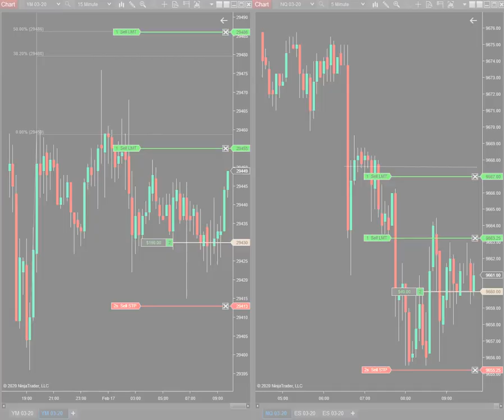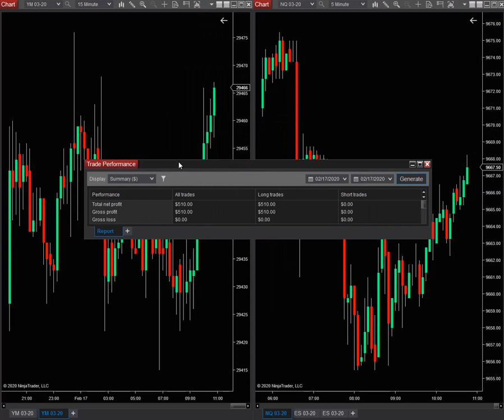2/17/20 Day Trading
I was not going to trade today due to college exams this week, but so hard to pass on a good setup.

General Trade Risk Disclosure

Futures, Forex, stock and options trading has large potential rewards, but also large potential risk. You must be aware of the risks and be willing to accept them in order to invest in the futures and options markets. You may sustain a total loss of the initial margin funds and any additional funds that you deposit in your account to establish or maintain a position in the Forex, futures, and options market. Therefore, don’t trade with money you can’t afford to lose.

This website is neither a solicitation nor an offer to buy or sell stock, futures, or options. Any opinions, news, research, analyses, prices, or other information contained on this website are provided as general market commentary, and do not constitute investment advice. Under no circumstances, including, but not limited to, negligence, shall this site, be liable for any special or consequential damages that result from the use of or the inability to use, the materials and information provided by this site. Past performance is not necessarily an indication of future performance. Option trading is inherently risky.

CFTC Rule 4.41 CFTC RULE 4.41 – HYPOTHETICAL OR SIMULATED PERFORMANCE RESULTS HAVE CERTAIN LIMITATIONS. UNLIKE AN ACTUAL PERFORMANCE RECORD, SIMULATED RESULTS DO NOT REPRESENT ACTUAL TRADING. ALSO, SINCE THE TRADES HAVE NOT BEEN EXECUTED, THE RESULTS MAY HAVE UNDER-OR-OVER COMPENSATED FOR THE IMPACT, IF ANY, OF CERTAIN MARKET FACTORS, SUCH AS LACK OF LIQUIDITY. SIMULATED TRADING PROGRAMS IN GENERAL ARE ALSO SUBJECT TO THE FACT THAT THEY ARE DESIGNED WITH THE BENEFIT OF HINDSIGHT. NO REPRESENTATION IS BEING MADE THAT ANY ACCOUNT WILL OR IS LIKELY TO ACHIEVE PROFIT OR LOSSES SIMILAR TO THOSE SHOWN.

Day Trading According to the United States Security and Exchange Commission (SEC): “While day trading is neither illegal nor is it unethical, it can be highly risky. Most individual traders do not have the wealth, the time, or the temperament to make money and to sustain the devastating losses that day trading can bring.”